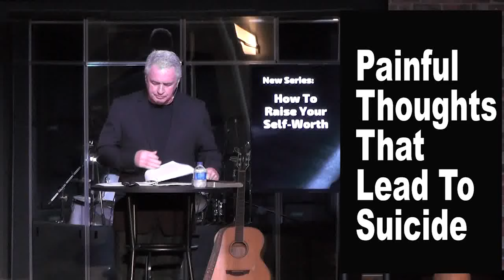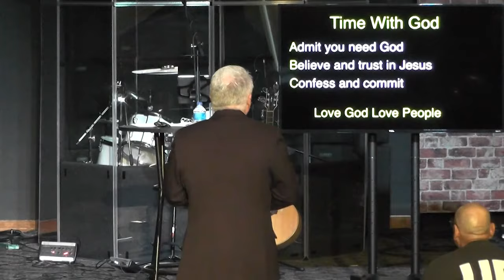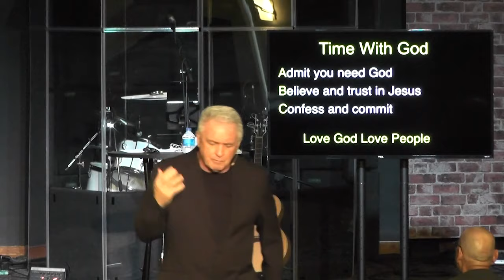PAINFUL THOUGHTS THAT CAN LEAD TO SUICIDE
The Painful Thoughts of Suicide
Series: How to Raise Your Self-Worth #1

At LCC we exist to lead people to love God, love people, and change the world through Jesus Christ.

Suicide rates are higher in places with a better quality of life, where individual freedoms are celebrated, in areas with better weather, among college students with better grades and parents with higher expectations.

Why?    We are born needing love and a purpose.

We naturally believe our self-worth is based on our performance and the acceptance of others.

Once we, too, were foolish and disobedient. We were misled and became slaves to many lusts and pleasures. Our lives were full of evil and envy, and we hated each other. Titus 3:3

Often when we study people we find that God’s truths are relevant and important to live by.

Six Steps Of An “Escape From the Self”
Roy Baumeister “Psychological Review” 1990

1) Falling short of standards
Often create unreasonable standards for personal happiness

2)  Attribution to Self
Self-blame, condemnation actual hating self for negative turn of events  (Others are mostly good but I am bad)

3) High Self-Awareness
Ceaseless and unforgiving comparison with a preferred self

4)  Negative Affect
Raise in negative emotions – Anxiety, self-blame, socially disconnected, shame
5) Cognitive Deconstruction
Low level basic thoughts – Ex: Staying forever in the present to not think about painful past or the future

6) Disinhibition
Mind blocking the ability to reflect on the wrongness, pain, suffering of loved ones.  The acquired capability for suicide that lowers the fear of death and pain.  Gateway is prior attempts of being the victim of abuse.

Four False Beliefs That Encourage Painful Thoughts
The Search For Significance by Robert McGee

1) I must meet certain standards in order to feel good about myself.

Fear of failure – perfectionism, driven to succeed, manipulate others to achieve success – avoid healthy risks

2) I must be approved by certain others to feel good about myself.

Fear of rejection, attempts to please others at any cost, overly sensitive to criticism, withdraw to avoid disapproval

3) Those who fail, including myself, are unworthy of love and deserve to be punished.

Fear of punishment, propensity to punish others, blame self and others for personal failure, withdraw from God and others, driven to avoid punishment

4) I am what I am, I cannot change, I am hopeless.

Feelings of shame, hopelessness, inferiority, passivity, loss of creativity, isolation, withdrawing from others

But—
When God our Savior revealed his kindness and love, 5 he saved us, not because of the righteous things we had done, but because of his mercy. He washed away our sins, giving us a new birth and new life through the Holy Spirit. Titus 3:4

God’s System:  Self-Worth = God’s Truth About ________

And you will know the truth, and the truth will set you free.”
John 8:32